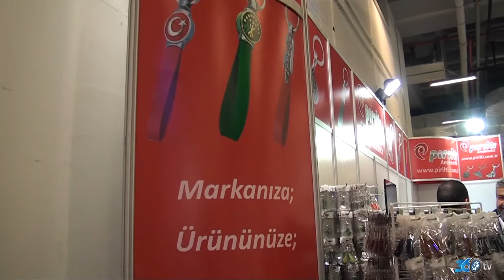Pırıltı Anahtarlık 360tv reklam